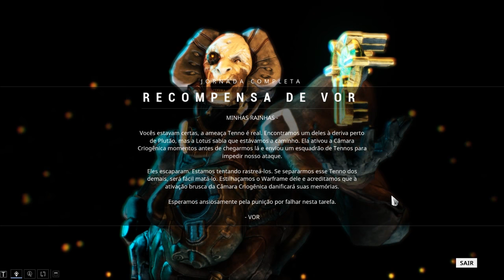WARFRAME: Começando Bem de forma simples e fácil - Noob a Pro #01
30 dias GRÁTIS de amazon prime

Nick: --Q--Homi